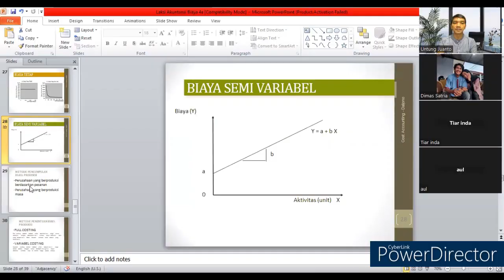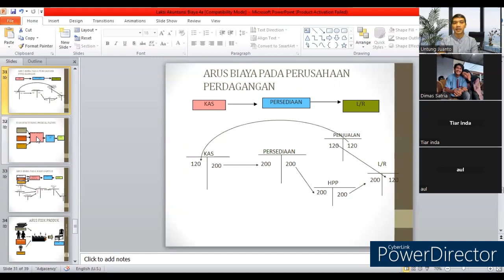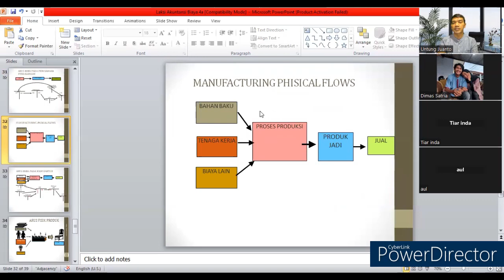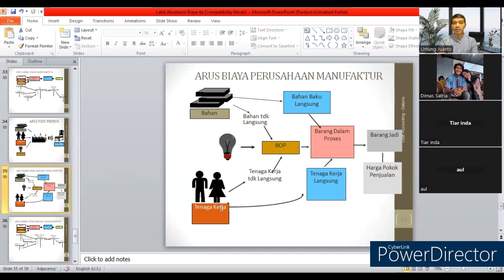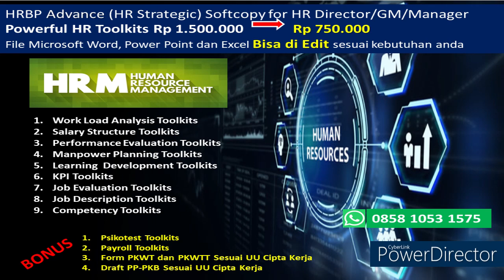Kuliah Akuntansi : Perbedaan Arus Biaya Perusahaan Manufaktur dan Perusahaan Dagang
Akuntansi biaya adalah proses pencatatan,penggolongan,peringkasan dan penyajian biaya pembuatan dan penjualan produk atau jasa,dengan cara tertentu, serta penafsiran terhadapnya.
Obyek kegiatan akuntansi biaya adalah biaya.

Akuntansi biaya mempunyai tiga tujuan:
1. Penentuan cost produk
2. Pengendalian biaya
3. Pengambilan keputusan khusus

Cost adalah KAS atau setara dg KAS yg dikorbankan untuk mendapatkan barang/jasa yg diperkirakan akan membawa manfaat saat ini atau masa yg akan datang.
Costs dimaksudkan untuk mendapatkan manfaat
Cost yg sudah dimanfaatkan disebut BEBAN
Cost yg belum menjadi beban dilaporkan sebagai ASET pada NERACA
Membebankan cost ke OBYEK scr akurat merupakan hal yg sangat krusial.

Objek Biaya adalah setiap item, seperti produk,Pelanggan, departmen, proyek, aktifitas, dsbdimana biaya diukur dan dibebankan.
Contoh: Buku tulis  adalah cost object jika anda menentukan berapa harga pokok buku tulis tsb.

Perusahaan manufaktur mempunyai kegiatan pokok mengolah bahan baku menjadi produk jadi yang siap untuk dijual.
Fungsi pokok dalam perusahaan manufaktur dibagi menjadi tiga golongan, maka biaya dalam perusahaan manufaktur dibagi menjadi biaya produksi, biaya pemasaran dan biaya administrasi dan umum.

Biaya dapat digolongkan menurut:
1. Objek pengeluaran
2. Fungsi pokok dalam perusahaan
3. Hubungan biaya dengan sesuatu yang dibiayai
4. Perilaku biaya dengan perubahan volume kegiatan
5. Jangka waktu manfaatnya

Klasifikasi dasar:
1. Produk
2. Waktu pengakuan
3. Perilaku Biaya
4. Pembuatan Keputusan
5. Karakteristik Biaya scr ekonomi

BIAYA PABRIKASI:
1. Biaya Bahan
2. Biaya Tenaga Kerja
3. Biaya Overhead Pabrik (BOP)

BIAYA KOMERSIAL:
1. Biaya Pemasaran
2. Biaya Administrasi dan Umum

Bahan Baku:
Bahan yg scr langsung dapat diusut ke produk.
Contoh:  Kayu jati pada Meja

Tenaga Kerja:
TK yg scr langsung ikut mengerjakan produk/jasa.
Contoh:  Upah Pekerja

BOP :
Adalah semua biaya produksi selain BB & BTK
Contoh: depresiasi pabrik, Bahan habis pakai, Bahan penolong, gaji mandor, dsb.

Biaya variabel adalah biaya yang bila dikaitkan dengan volume secara per unit akan selalu tetap meskipun volume produksi berubah-ubah,akan tetapi secara total biaya tersebut jumlahnya akan berubah sesuai dengan proporsi perubahan aktivitas.

Biaya Tetap adalah biaya yang secara total tidak berubah jumlahnya meskipun jumlah produksi berubah.

Semoga bermanfaat,

Terima kasih

Untung Juanto ST. MM.